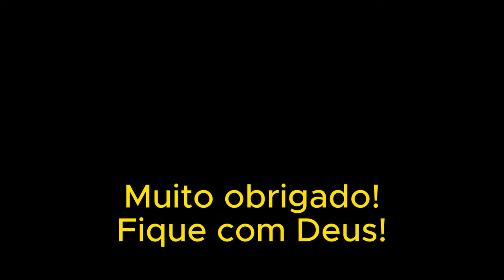História de Santa Rita de Cássia.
Vamos conhecer um pouco sobre Santa Rita de Cássia, em uma breve história.